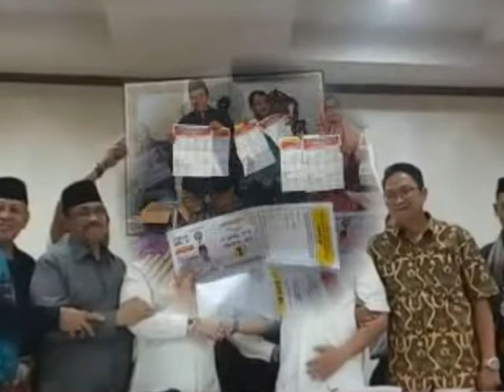Bawa Bukti Kecurangan ke Bawaslu, Relawan BPN Tagih Sayembara Rp100 M